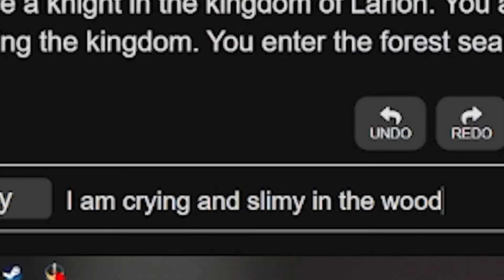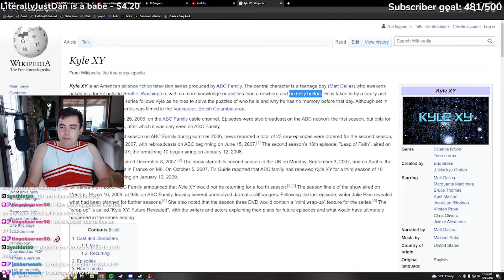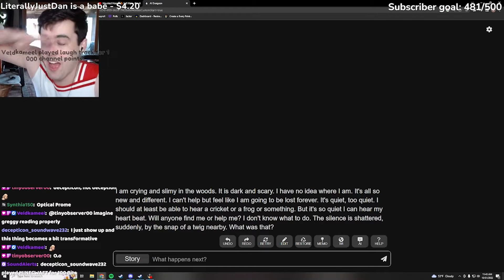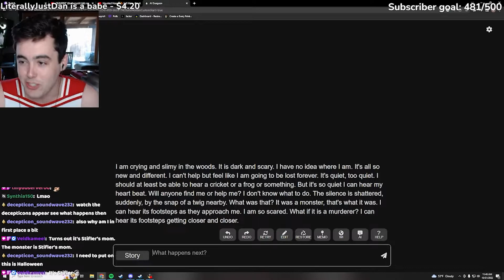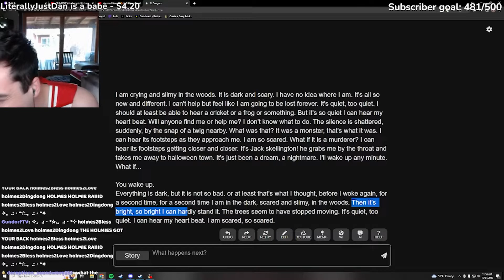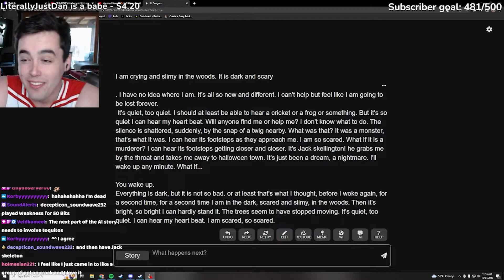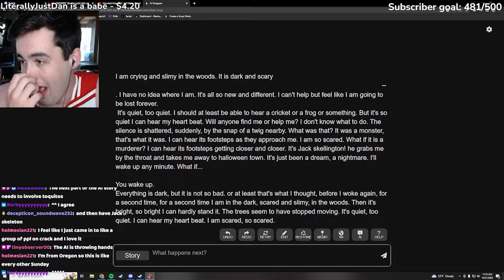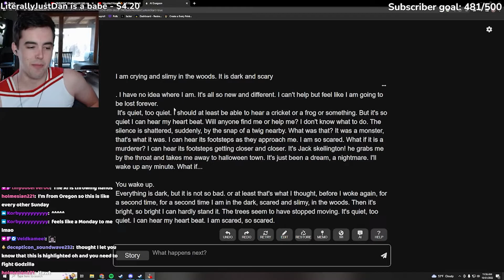AI Dungeon Doesn't Appreciate My Story-Writing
I've never been good at writing, but with the help of modern technology that doesn't matter! Join me on my journey to get on the New York's Best Seller List.

Part 1 of a stream where I used AI Dungeon to write a scary story on Halloween. Hope you enjoy!

You can find Holmesian on Twitch to decide whether or not she's actually a cat girl